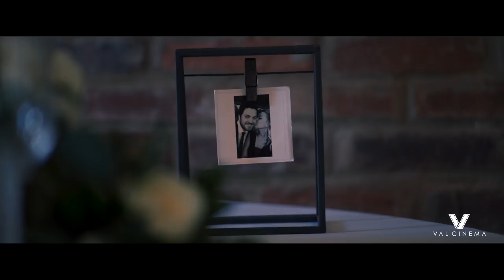ValCinema Weddings | Ashley & Tyler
What an awesome day! Thank you Ashley & Tyler for giving us a new kind of wedding celebration! It's beautiful when you're able to share parts of yourselves with each other! It's another thing to share your talents to shower your significant other with exhortations!